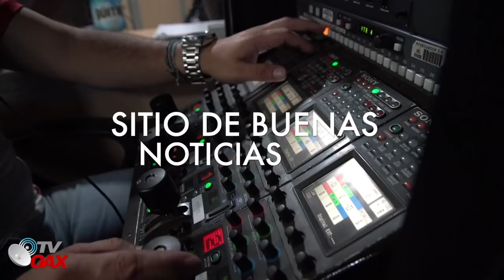AMLO Inaugura Ampliacion de Aeropuerto de Chiapas y va por el de Tapachula.La 4T Transforma a Mexico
Ampliación del Aeropuerto Internacional Ángel Albino Corzo, desde Chiapas. Sábado 17 de octubre 2020. Presidente AMLO.